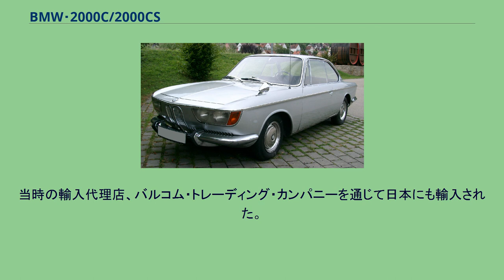BMW・2000C/2000CS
2000CS Rear Front BMW・2000C/2000CSは、ドイツ（当時は西ドイツ）の自動車メーカーBMWが1965年から1969年にかけて製造販売していた2ドアクーペである。
1968年には6気筒エンジンを搭載した2800CSに発展し、間もなく生産を終了した。
ノイエクラッセシリーズであるBMW・1800をベースにした上級パーソナルカーとして、また1950年代からのV型8気筒エンジン搭載の少数生産車3200CSの後継車種として、1965年のフランクフルトモーターショーに登場した2ドアクーペである。
クーペボディのデザインは1500系のデザイナーだったジョヴァンニ・ミケロッティではなく、ベルトーネのチーフデザイナー、マルチェロ・ガンディーニが担当し、車体製作はドイツのカルマンにて行われた。
デザイン上の最大の特徴は大型の異型ライトを持つ中央部以外はグリルレスという顔付きで、当時の目からは前衛的過ぎると受け取る声もあり、賛否両論を呼んだ。
内装は、4ドアセダンと同様に助手席前に手荷物用のトレイがあるダッシュボードがあるが、4ドアセダンに比べて高級志向だったので、ウッドパネルが多用されている。
装備としては、パワーウィンドウがオプション設定されてはいたが、ステアリングはノンアシストタイプしかないため、後の大型クーペとは異なり、ステアリングホイールにホーンリングが付いていた。
エンジンは1,800ccエンジンのボアを拡張した、ボア×ストローク：89.0×80.0mm、1,990ccの水冷直列4気筒SOHCエンジンであった。
標準型の2000C（Cはクーペの意）では圧縮比を8.5:1とし、40PDSIのソレックスキャブレター1基を装着させて、100英馬力/5,500rpm、16.0kgf·m/3,500rpmを発生させていた。
一方、高性能版の2000CS（クーペスポーツ）は、1,990ccの排気量の圧縮比を9.3:1に高め、40PHHのソレックスキャブレターを2基装着することで、120英馬力/5,500rpm、17.0kgf·m/3,600rpmとしていた。
トランスミッションはC/CSともに4速M/Tが標準で、ギア・レシオは低い方から3.835/2.053/1.345/1.000とし、Cのファイナル・ギア・レシオは4.110で、CSのそれは3.900となっていた。
また、CにはZF製の3速A/Tが選択可能で、ギア・レシオは2.560/1.520/1.000とし、ファイナル・ギア・レシオは3.900であった。
シャシーは、BMW1500から続く4ドア・モデルのホイールベースを2,550mmとし、サスペンション形式も4ドア版と同じフロントがマクファーソン・ストラット＋コイルスプリング、リアはセミ・トレーリング・アーム＋コイルスプリングを踏襲している。
ボディサイズは全長4,530mm×全幅1,675mm×全高1,360mmとなり、ホイールベースは2,550mm、車重は1,180kgであった。
これにより最高速は2000CSが185km/h、Cは172km/hとなった。
4ドアセダンとあまりにも異なるデザインで、後のBMW・3.0CSへ続くモデルのようにカテゴリーされがちであるが、社内開発コードは4ドアセダンと同じで、いわゆるノイエクラッセのカテゴリーであった。
当時の輸入代理店、バルコム・トレーディング・カンパニーを通じて日本にも輸入された。
輸入台数は決して多くはなかったが、その特異なフロントデザインは発表当時の雑誌などによる記事でも大きな反響を呼んだ。
^ 4ドア・モデルへの2,000ccエンジンは、翌1966年に追加された。
^ A/Tモデルは、特にCAと呼ばれていたが、Automaticというリアエンブレムが追加装着されていただけであった。